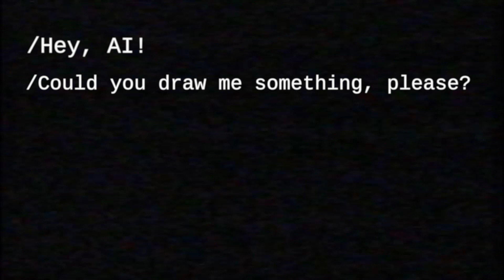I asked AI to draw Baby Superheroes. Part 3. AI ART